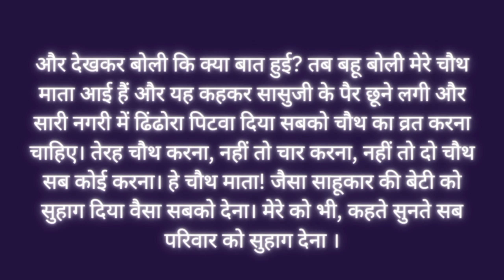Karwa chauth ki katha | करवा चौथ की कथा | राधेकृष्णन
करवा चौथ की कथा
Karwa chauth ki katha
Radhe krishan

Radhe radhe